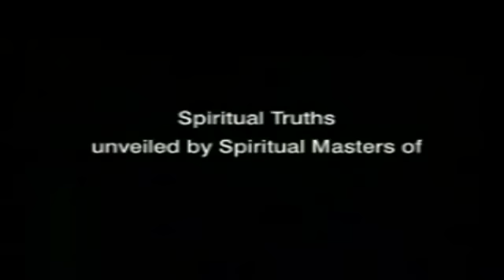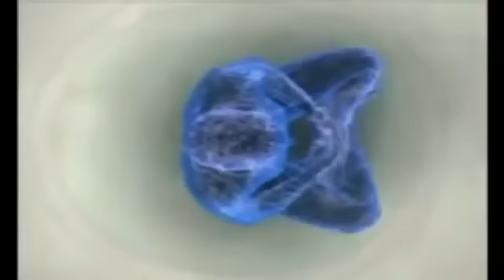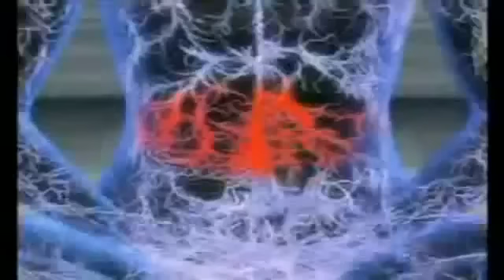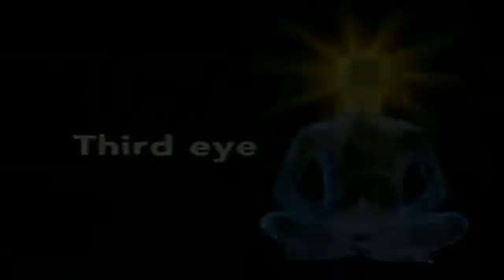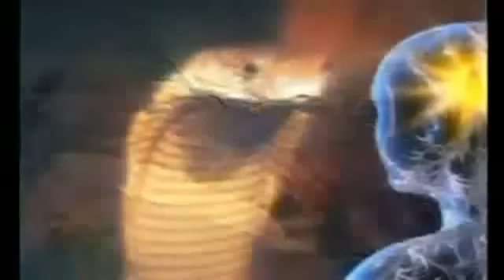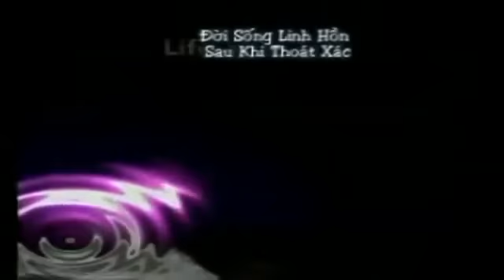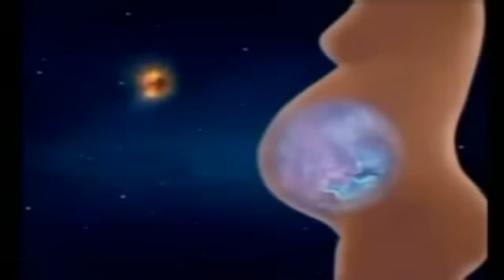LINH HON CUA CHUNG TA